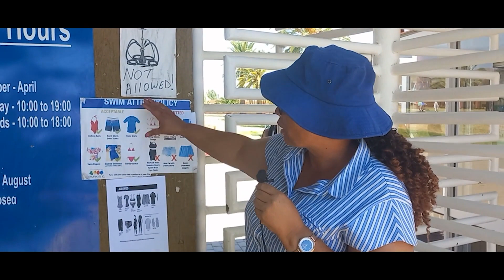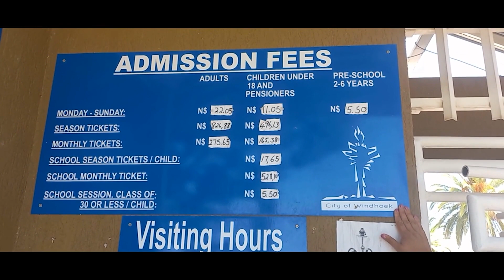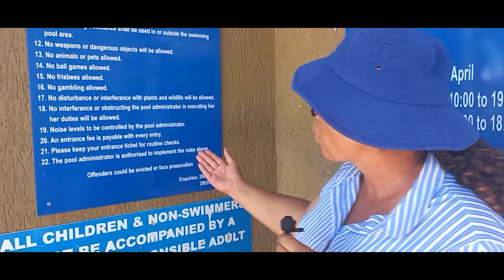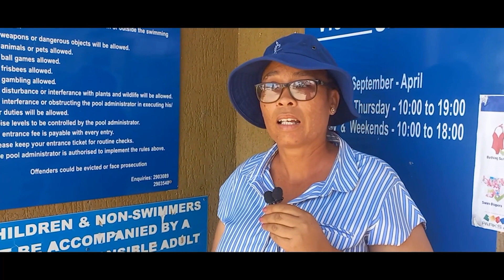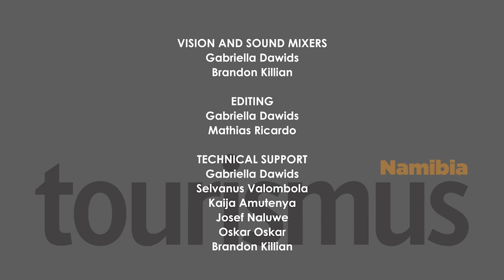Tourismus-Namibia - 10 Desember 2022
TN (Deutsch) – 10. Dezember 2022: Herzlich willkommen zu dieser Ausgabe der Tourismus-Namibia-Sendung. In der Rubrik „Topics“ befassen wir uns mit dem illegalen Abholzen uralter Mopane-Bäume sowie den großen Buschbränden, die in der vergangenen Woche rund um Windhoek gewütet haben, bevor wir uns dem neuen Swakopmunder Strandaktionsplan zuwenden. Unsere „Destinations“ sind heute anders: Wir berichten über das öffentliche Schwimmbad in Windhoek und werfen einen Blick auf ein einzigartiges Video des "Schakal Studios", das wüstenangepasste Elefanten in einer Videoaufnahme festgehalten hatte als diese sich tatsächlich hinlegten, um ein Nickerchen zu machen. Die heutige Rubrik „To the Point“ ist unserer Kampagne „10 Degrees South“ gewidmet – wir nehmen uns das südostafrikanische Land Malawi vor.